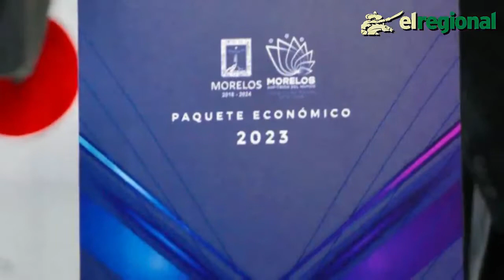Resumen 18 nov El Regional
Viernes 18 Noviembre

📍 Diputados sólo buscan beneficio personal: Blanco

📍 Cuauhtémoc Blanco, gran aliado de AMLO: Mario Delgado

📍 Defiende Ulises Bravo la reforma electoral impulsada por AMLO